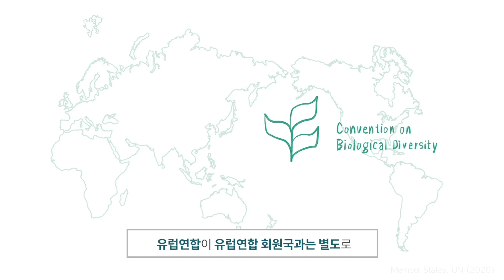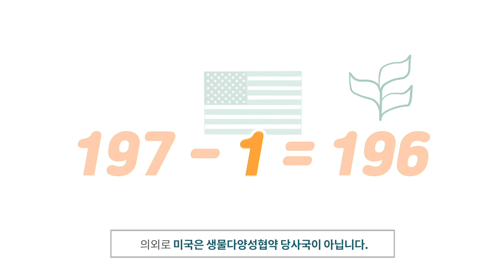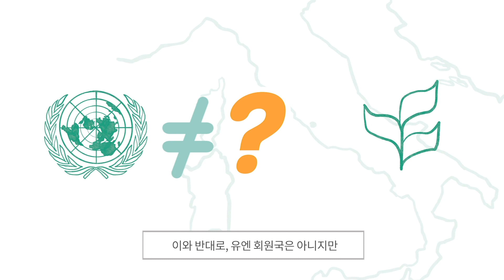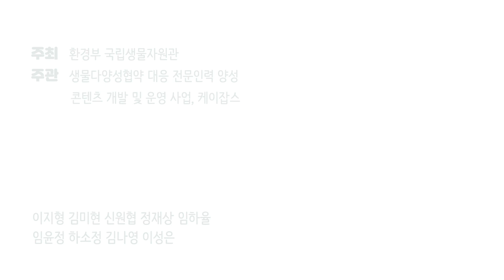20화- 생물다양성협약 당사국은 어느 나라일까요?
세계 거의 모든 국가인 196개 당사국의 약속인 생물다양성협약! 당사국의 이모저모, 그리고 미가입 국가를 알려드려요.

출처:
• List of Parties. CBD. Accessed Nov. 3rd. 2020.
• Member States. UN. Accessed Nov. 3rd. 2020.
• Catherine Klein (2016) "New Leadership Needed: The Convention on Biological Diversity" Emory International Law Review Vol. 31(1) pp. 135-165, p. 140
• Global Youth Biodiversity Network (2016) "CBD in a Nutshell" p. 58
• Non-member states. UN. Accessed Nov. 3rd. 2020.